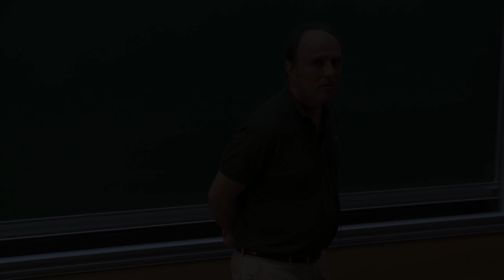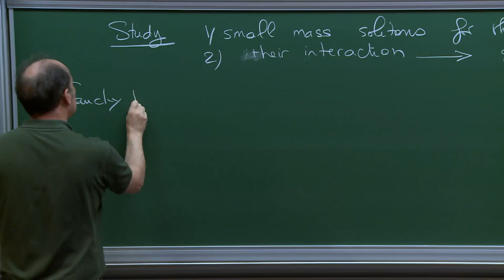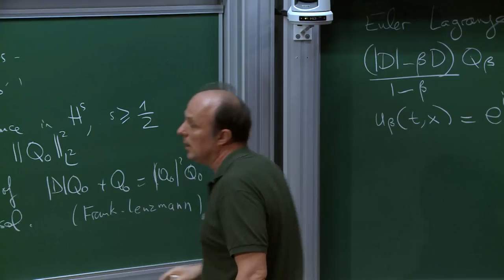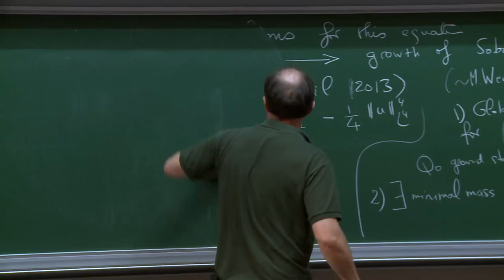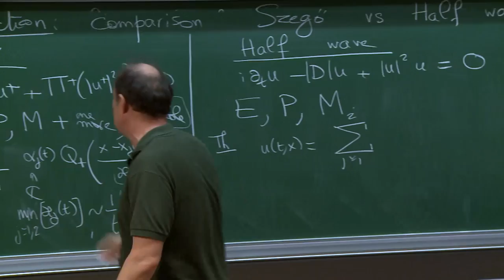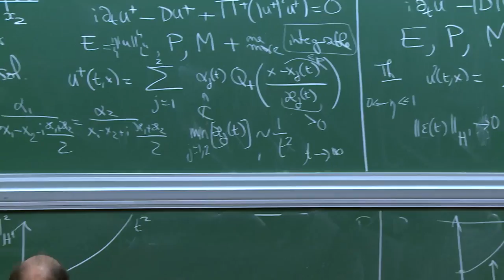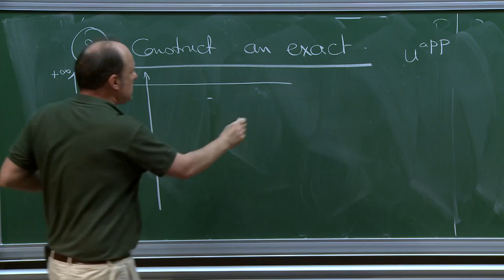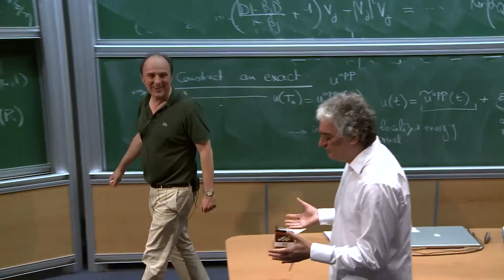Patrick GERARD - Interaction of small mass solitons for the half wave equation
I will discuss the construction of solutions for the one dimensional focusing cubic half wave equation based on the interaction of two small mass concentrated solitons, displaying growth of Sobolev norms of high regularity.
I will focus on the study of the modulation system and on the energy estimates. This is a
jointwork with Enno Lenzmann, Oana Pocovnicu and Pierre Raphael.